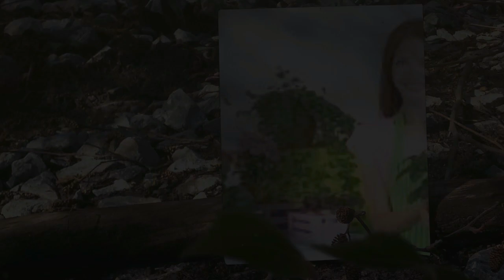نبتة القطيفة أو نبات السجاد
لا تنسو الإشتراك في القناة
رابط قناتي  :